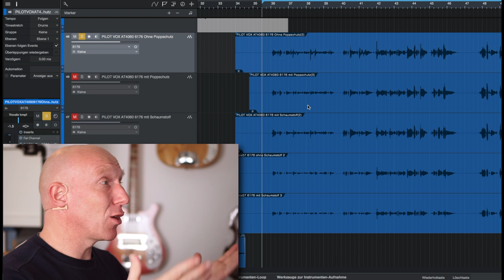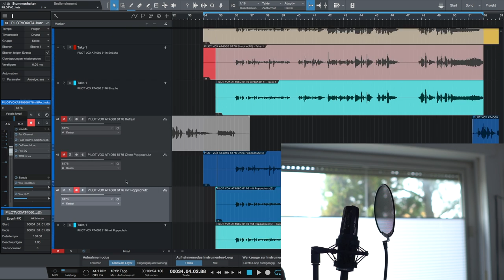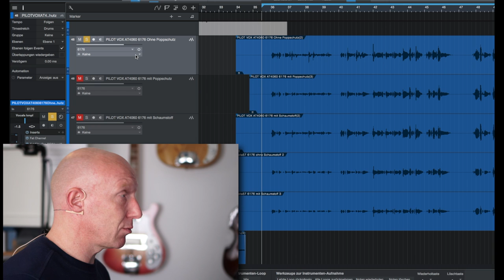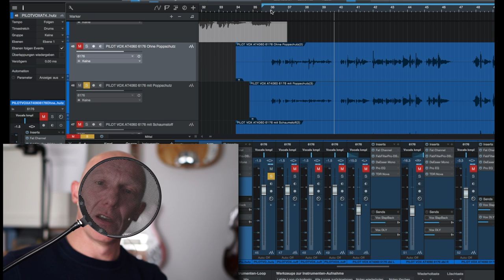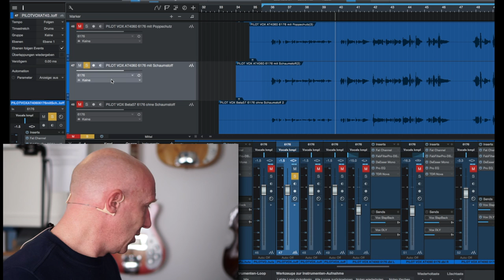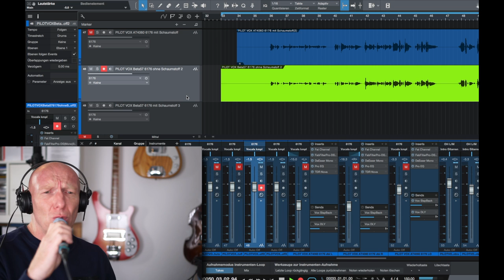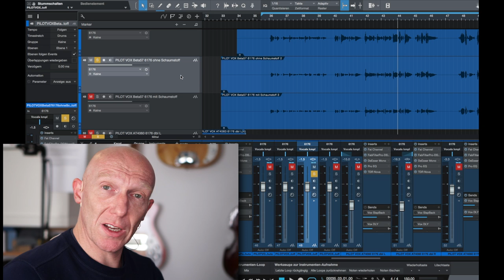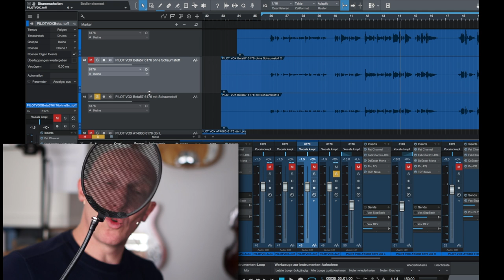Funktioniert ein Popschutz aus Schaumstoff? | Abmischen Tutorial Deutsch | MixPraxis #50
MixPraxis #50: Ein professioneller Pop-Schutz oder Pop-Killer ist teuer. Kann man auch einen Schaumstoff-Popschutz für 5 € nehmen? Die Antwort erfährst Du hier!